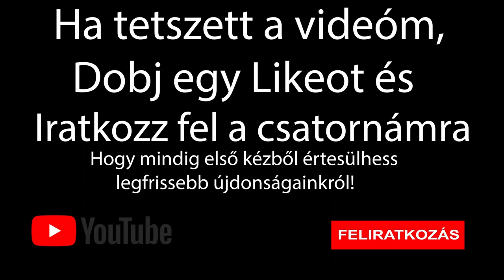Top 8 ijesztő videóra vett paranormális jelenség |Szellemek| Ne nézd meg alvás előtt! #27